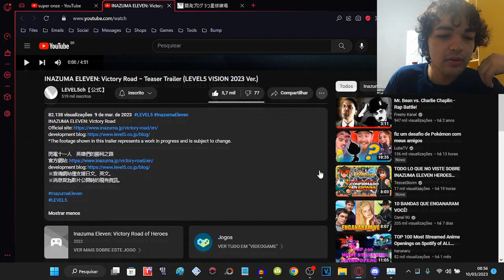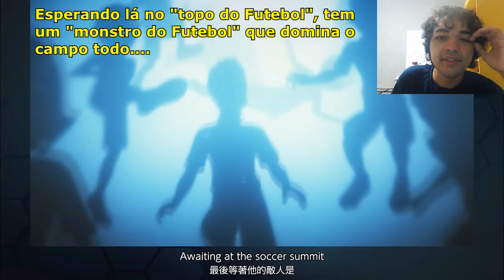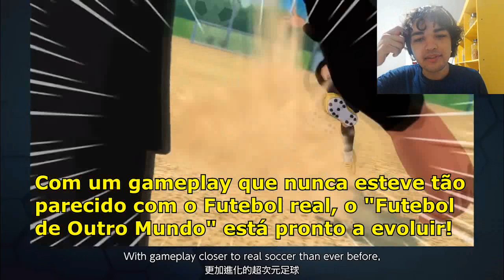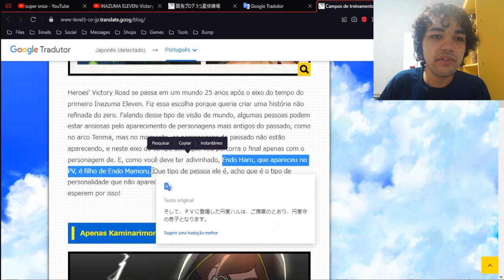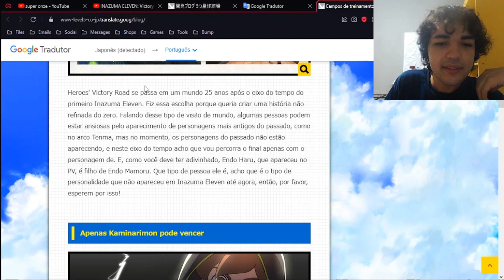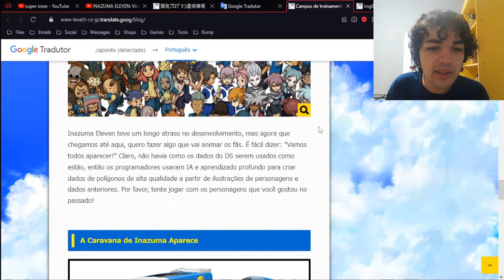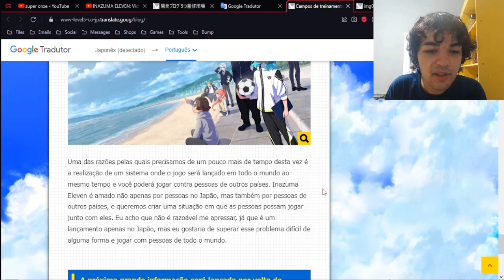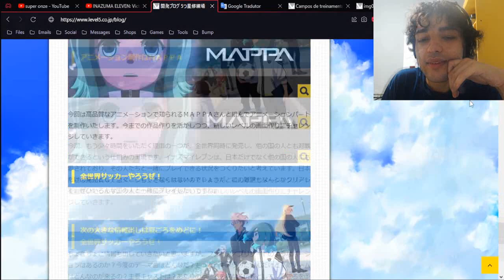NOVO Jogo de SUPER ONZE ⚡animado pela MAPPA!! (Trailer e informações de Inazuma Eleven Victory Road)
⚡ Novo trailer e informações de Inazuma Eleven (Super Onze) com data para 2023! Será?

00:00 Trailer
07:19 Informações

Primeira vez em anos aparecendo para a câmera. Ainda estou aprendendo a gravar áudio/vídeo assim, então perdão por erros de qualidade 🙇‍♂️ Fiquem bem!

Tags para relevância:
Inazuma Eleven
Inazuma Eleven GO
Super Onze
Inazuma Eleven Victory Road
Endou Haru
Sasanami Unmei
Endou Mamoru
Trailer
Teaser
Jogo novo
Super Campeões
Captain Tsubasa